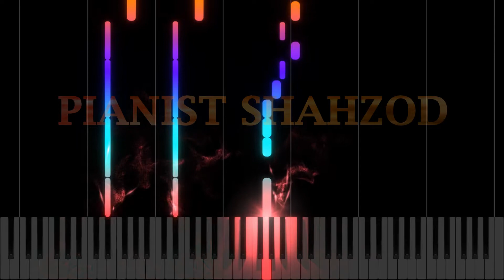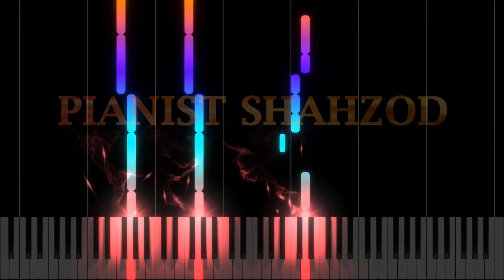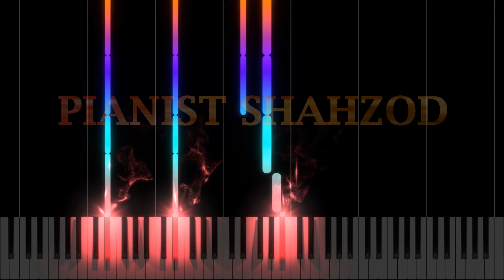JONY, HammAli & Navai - Без тебя я не я | piano tutorial